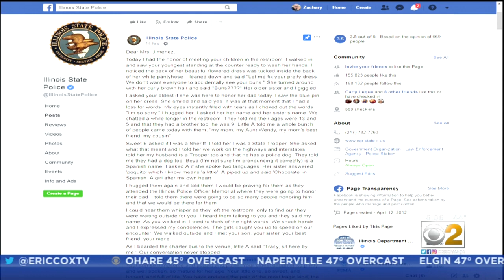Springfield Ceremony Honors Four Chicago Police Officers Killed In Line Of Duty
The families of Commander Paul Bauer, Officer Conrad Gary, Officer Samuel Jimenez and Officer Eduardo Marmolejo and hundreds of police officers from around the state gathered in the Illinois State Library.